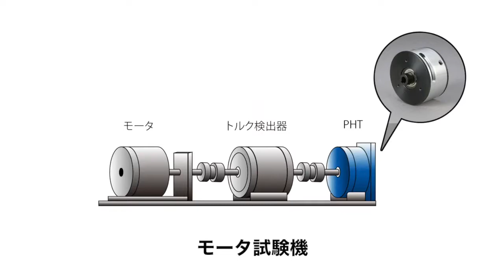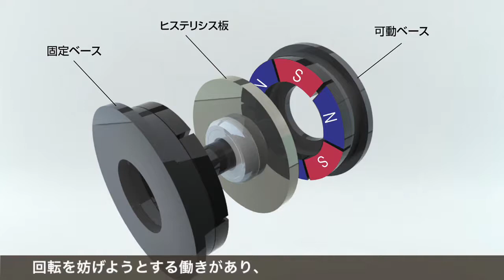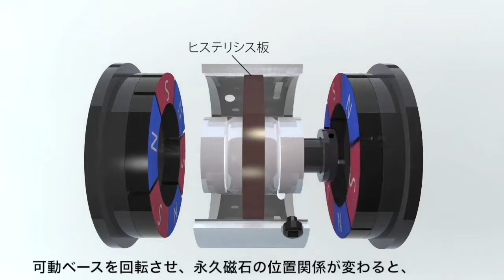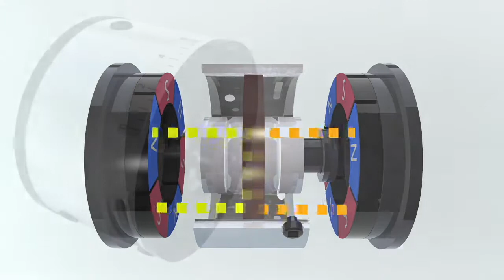【小倉クラッチ】 ﾊﾟｰﾏﾋｽﾄﾙｸｺﾝﾄﾛｰﾗ 使用例紹介動画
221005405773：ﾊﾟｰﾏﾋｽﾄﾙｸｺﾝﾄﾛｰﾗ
使用紹介についての動画